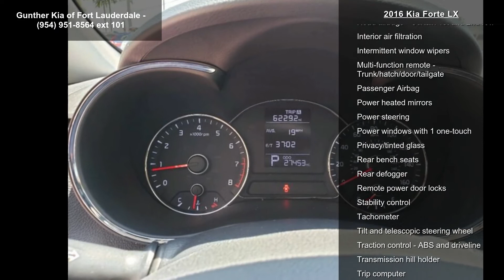2016 Kia Forte LX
Certified. Silky Silver 2016 Kia Forte LX FWD 6-Speed Automatic 1.8L I4 DOHC Dual CVVT

Kia Certified Pre-Owned Details:

 * 164 Point Inspection
 * Vehicle History
 * Limited Warranty: 12 Month/12,000 Mile (whichever comes first) "Platinum Coverage" from certified purchase date
 * Roadside Assistance
 * Transferable Warranty

Awards:
 * 2016 KBB.com 10 Best Used Compact Cars Under $15,000

Reviews:
* Spacious interior for both sedan and coupe; numerous standard and optional features are available; quick acceleration from Forte EX and SX; dashboard and infotainment controls are easy to use; wa... read more